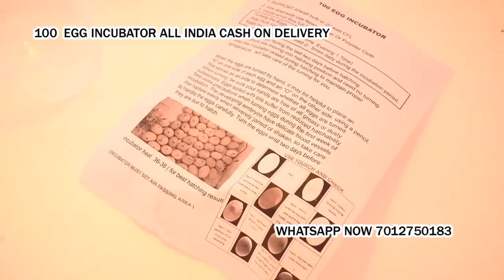100 Egg Incubator hatching machine Jhabrera Uttarakhand